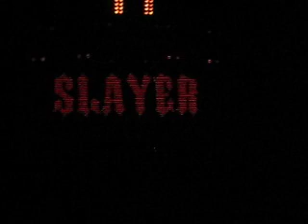Slayer - Psychopathy Red Live In Stockholm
Unholy Alliance III 23-11-08
guys, i know somebody got my watch, pliz give it back, im ready to rebuy it back!!! ring 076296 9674!!! thx!